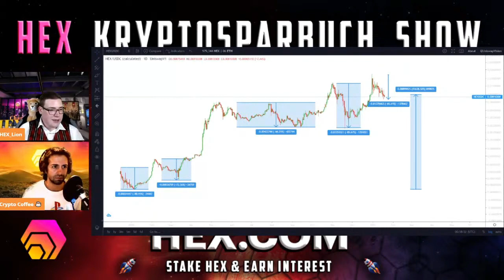Buy the dip before HEX makes new all time highs! (Kyptosparbuch, Crypto Coffee)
Hex.com is the first transparent certificate of deposit. The fun is back in saving money! Get 40% APY now!

⚡️Want easy onboarding? We both get 10 dollars in Bitcoin

⚡️Did you see some cool content I should use? Or just have a question or need help? Let’s connect!